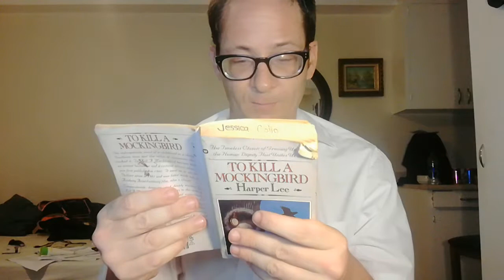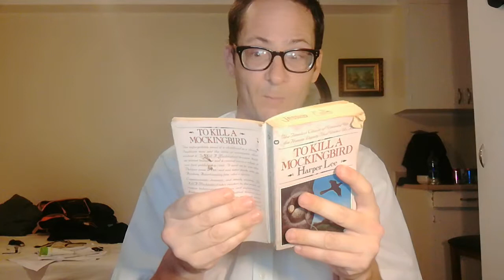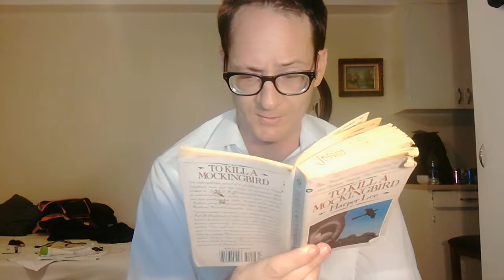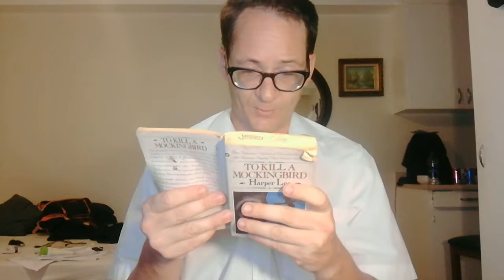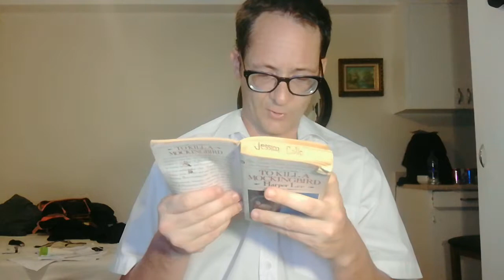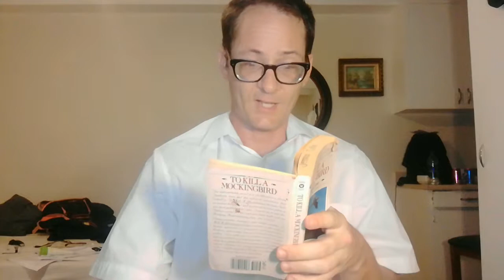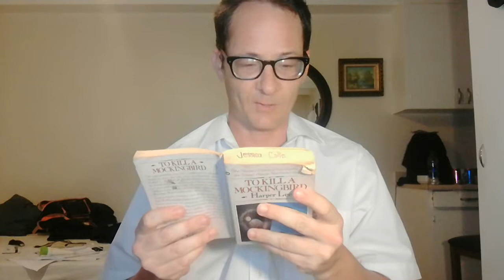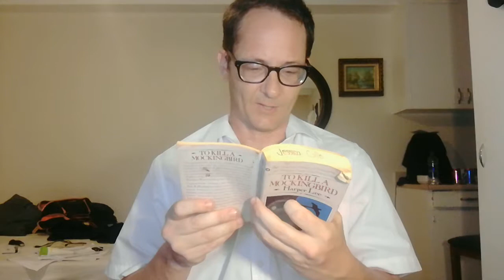"To Kill a Mockingbird" by Harper Lee (CH.26)